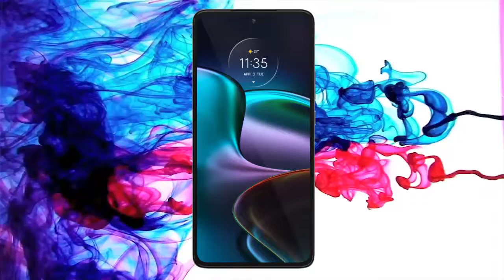Motorola Edge 30 Todo lo que se sabe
Motorola Edge 30 si te gusta  el contenido dale un buen me gusta  a este vídeo, subscríbete y pícale a la campana para que recibas las notificaciones de cada vez que subo un nuevo vídeo.

See ya